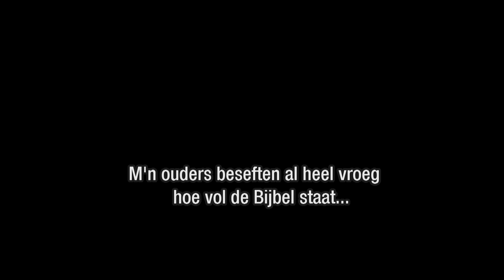Hand of Hope in Thailand (het zendingswerk van Joyce Meyer Ministries)